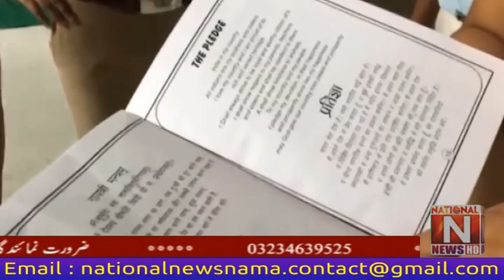Private school faces investigation for teaching Islamic kalma. (National News Nama)